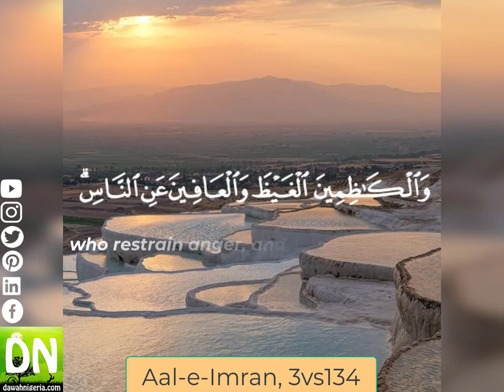Aal e imran vs 134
Ayah of the day. Spending in the cause of Allah.